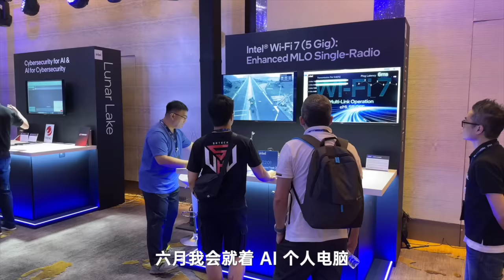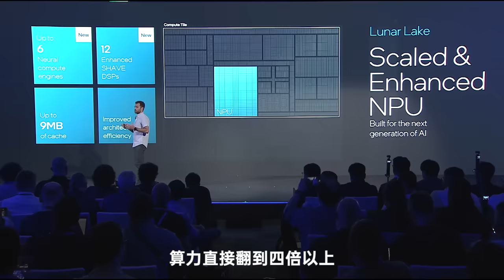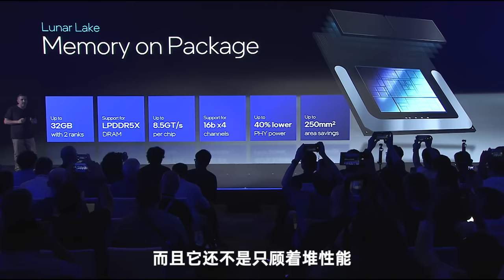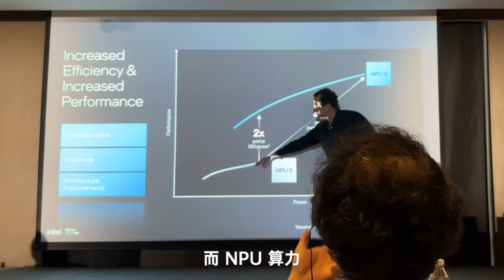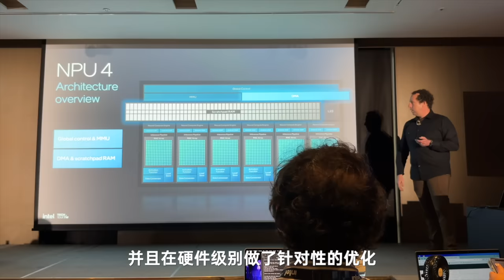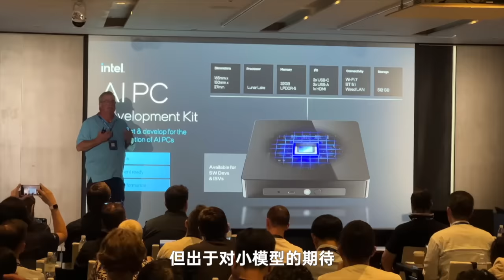英特尔：AI必须落实，我说的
面对 AI 个人电脑这个产业大考，英特尔的解题思路是什么？英特尔设想的 AI 个人电脑又是什么样子的？